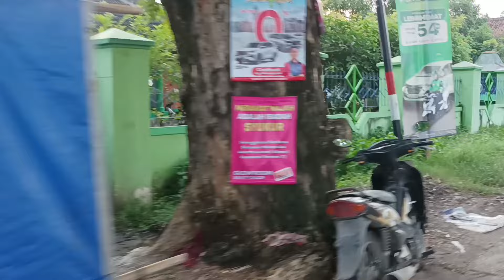NGABUBURIT - SUASANA DI CEPU DI SORE HARI, BERBURU TAKJIL🤤🤤🤤